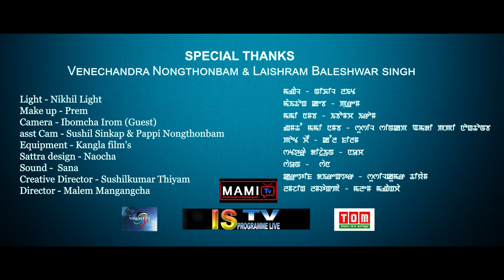Nangi Shajatna || John Elangbam || Unplugged Season Official Video Release 2020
Nangi Shajatna

Singer :John Elangbam

Composer :Lamjingba Amarjit

Lyrics : Narendra Ningombam

Creative Director : Sushilkumar Thiyam

Director : Malem Mangangcha